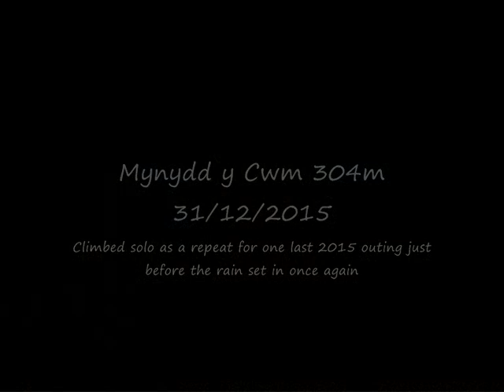My year in Marilyns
Here is a selection of some of the hills in the Marilyn category that I climbed during the course of 2015, set along to the music of prog rock veterans Yes. The song is titled 'To Ascend' and I feel that it is a very fitting piece to play along with my humble slideshow of pictures. And so, I must make a dedication to Chris Squire, the bassist and founder member of Yes, who sadly passed away quite unexpectedly on 27th June. His contribution to the world of music was immense and he shall be sorely missed.
RIP Chris Squire, thanks for all of the beautiful memories.